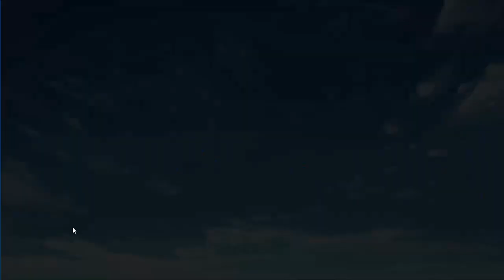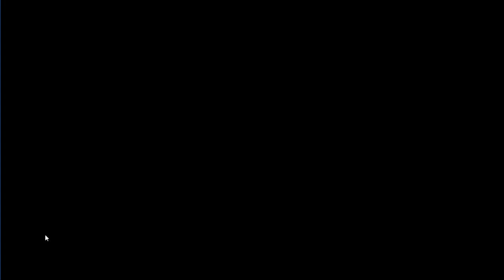Noble works sub español parte 21: Frutos de investigacion y chiaki cae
Bueno que mas les puedo decir  la relacion no podria ir mejor